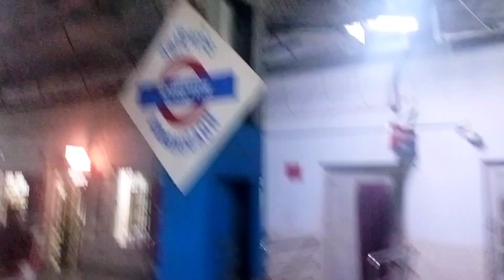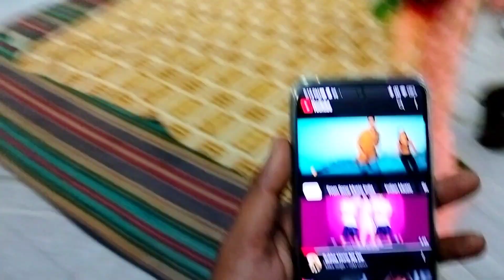Shaadi Ka Laddu 🍬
bachpan ka dost ka shadi aaj ho hi gya !